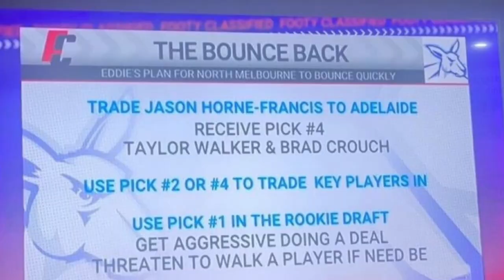Eagle Review - Round 16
A milestone, a debutant and the Eagles' first clash at the MCG for 2022 are covered in this week's review